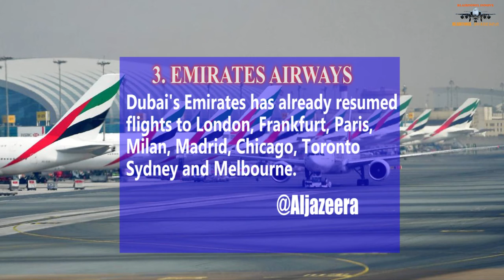THEY ARE BACK!!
They are back after along time of being grounded amid Corona virus outbreak.

Top 5 airlines that have resumed service fully.

Fly Blairtonel INNOVE is an upcoming channel whose content is based on latest news in the Aviation industry.
The channel is 2.5 yrs old!!